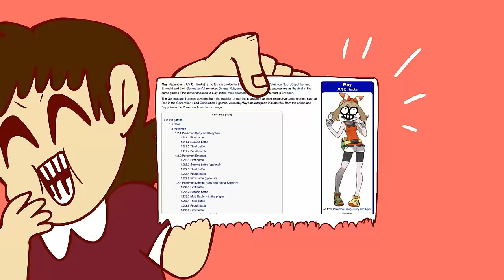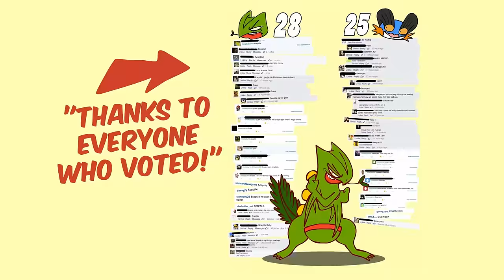(+18) Pokemon Omeger Rubyer Part 1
This is a fan-made parody. Pokemon Omega Ruby is owned by Game Freak and Nintendo.

Ven J. Bright: Wally

Ram Nievera: Prof. Birch
Major thanks to both the cast & everyone who waited on and supported me through making this thing.. Lots of stuff was going on and you guys kept me going.